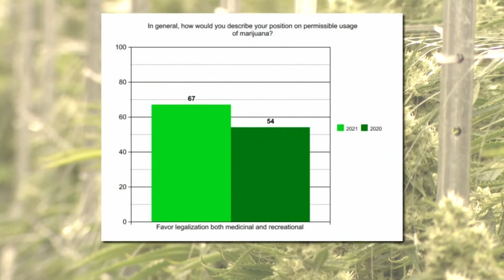420 NEWS CANNABIS NEWS NETWORK EVENING NEWS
Marijuana legalization is spreading over the country like a great Green Wave of 2021.